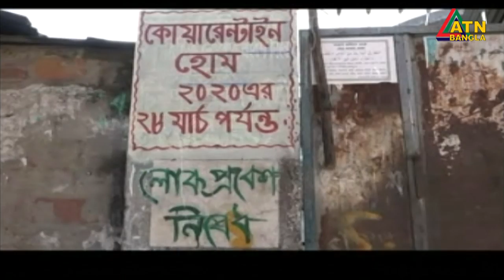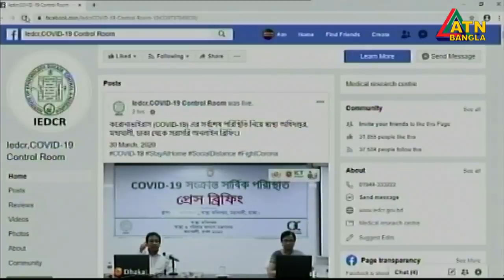এটিএন বাংলা সকালের সংবাদ | ATN Bangla News at 10am | 31.03.2020